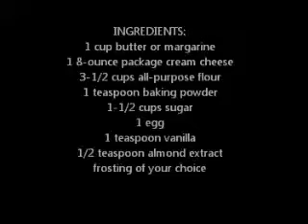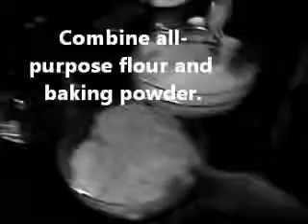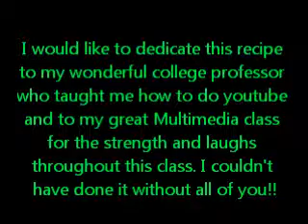How to make cream cheese cut out cookies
A great alternative to sugar cookies. These are soft and have the delicious tang of cream cheese baked in. Easy to make with young children. The recipe makes 90 cookies depending on sizes of cookie cutters. My ultimate Christmas cookie!